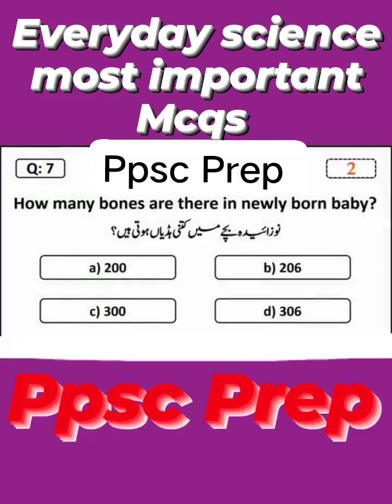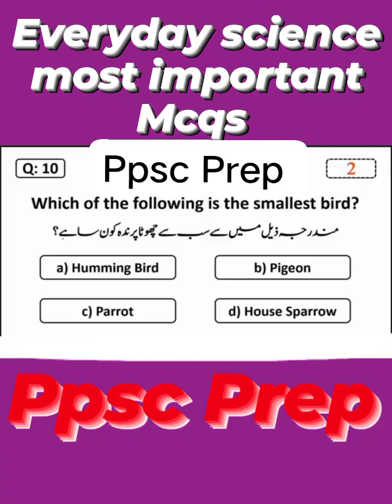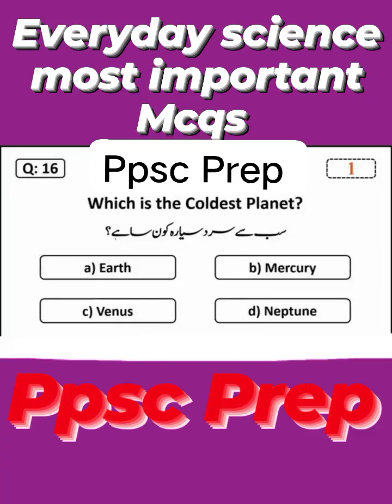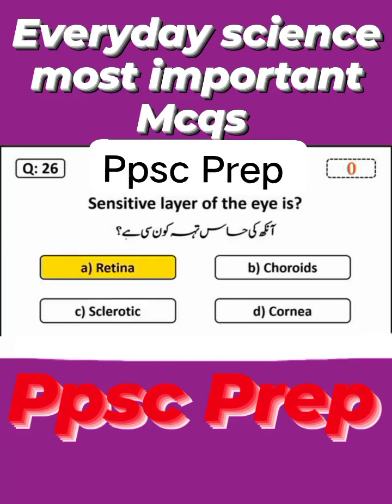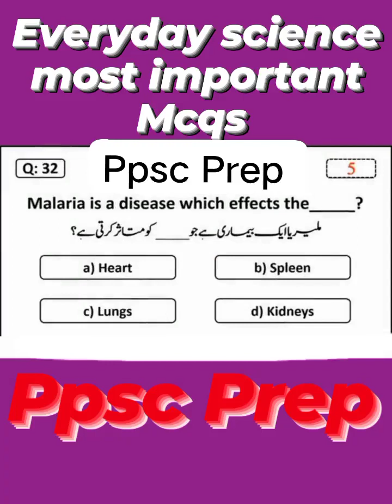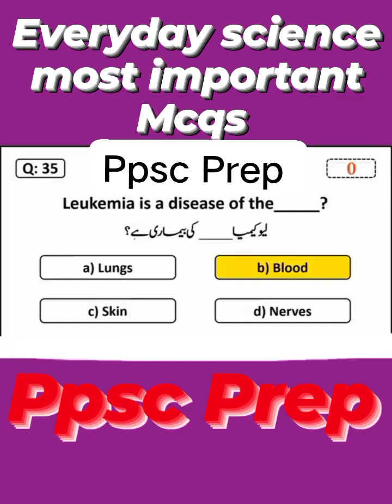40 important everyday science Mcqs quiz mcqs eds Mcqs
in this video you can learn about eds important Mcqs for all competitive exams